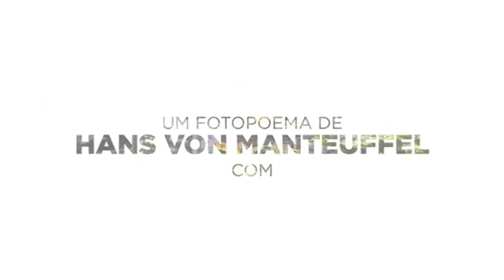ARTE AGORA 2022 03 30 Foto poema RECIFE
Foto-poema 'Recife', que integra o projeto cultural 'Recife Virado', com fotografias de Hans Von Manfeuffel, 'Valsa para Cíntia', de Roquenetto, como trilha sonora, comunicação de Letícia Lins, edição e finalização de Carlinhos Harmed e curadoria de Tactiana Braga, com produção executiva B52 - desenvolvimento cultural.